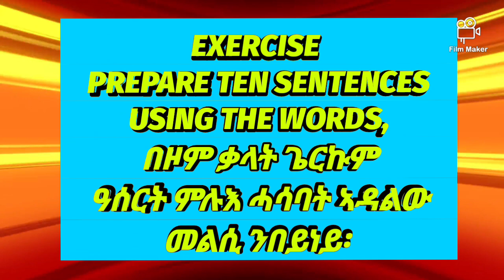Let's practice English words.ብሓንሳብ ቃላት ናይ እንግሊሽ ንለማመድ፡